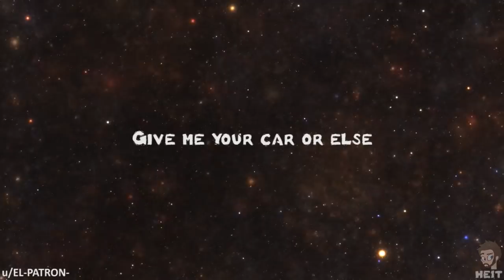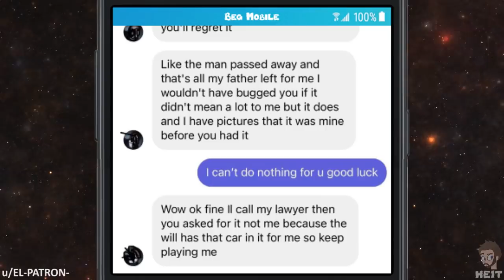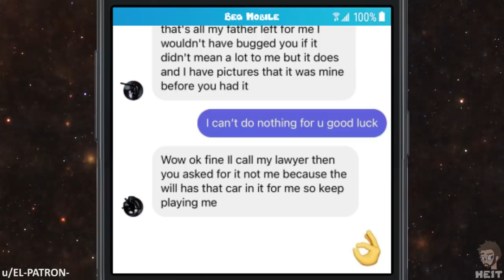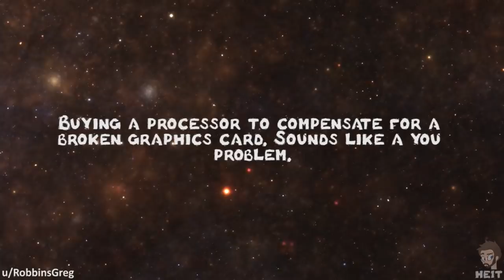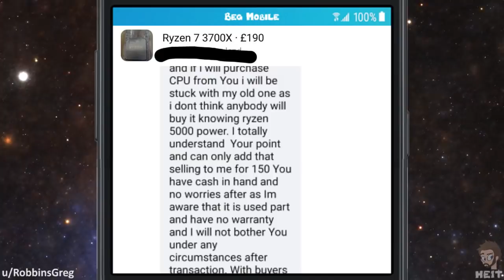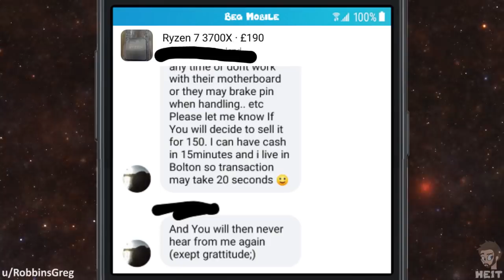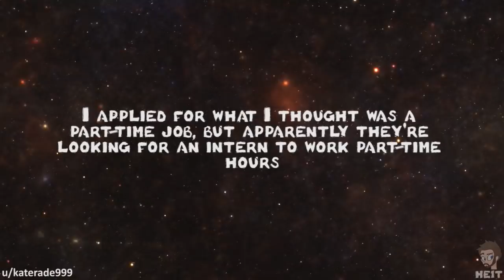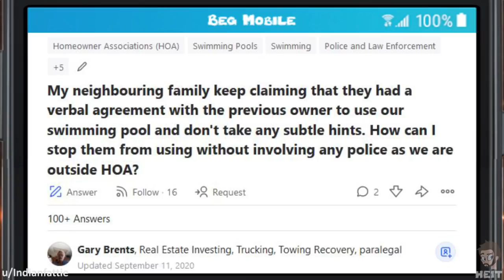r/choosingbeggars | Ep. 61 | "You will decide to sell it"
Who knew beggars could predict the future, and a future that goes their way at that! Check it out in this Episode of r/choosingbeggars, enjoy!!